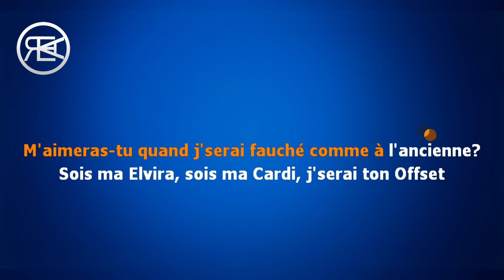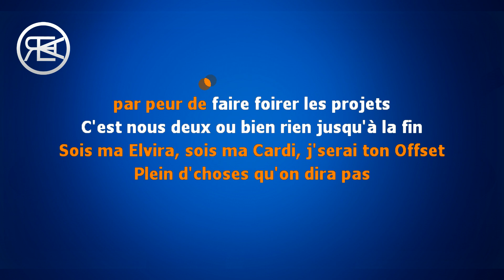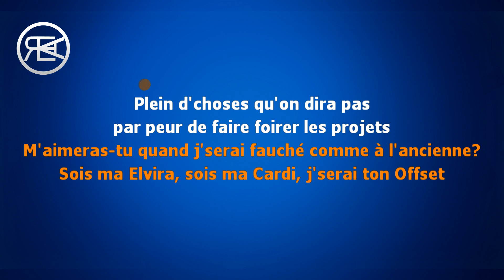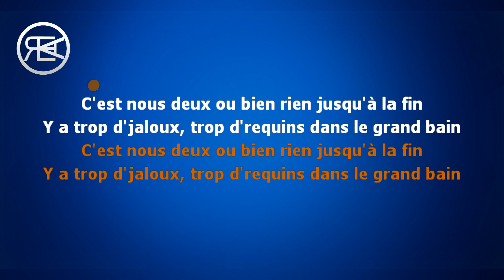DADJU - Grand Bain | Karaoké, Instrumental cover (ft. Ninho)